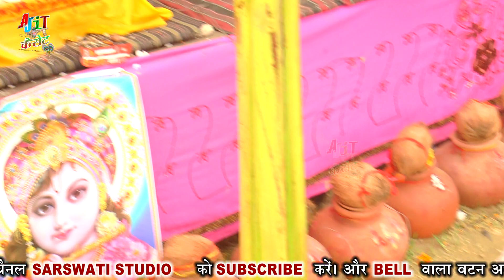New जलवा ठुमका लगाय कान्हा लेगायो sangam_kishori 8006158487